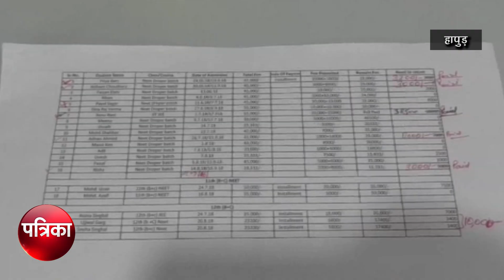अवैध रूप से चल रही इस कोचिंग सेंटर द्वारा बच्चों के भविष्य के साथ किया खिलवाड़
शिक्षा का स्तर सुधारने के लिए सरकार शिक्षा तंत्र को दुरुस्त करने में जुटी हैं साथ ही छात्र-छात्राओं द्वारा शिक्षा की व्यवस्था को सुधारने के लिए सरकार द्वारा कोचिंग सेंटर खोलने का प्रावधान किया गया है जहां बच्चे कंपटीशन व अन्य प्रोफेशनल कोर्स के साथ साथ अलग अलग सब्जेक्ट की पढ़ाई करते हैं प्रत्येक जिले में ऐसे कोचिंग सेंटरों को खोलने के लिए शिक्षा विभाग से अनुमति लेनी होती है लेकिन बिना अनुमति चल रहे इस तरह के कोचिंग संस्थान बच्चों के भविष्य से खिलवाड़ कर रहे हैं ऐसा ही मामला जनपद हापुड़ के दिल्ली रोड स्थित एक कोचिंग सेंटर का सामने आया। जहाँ KEVIN ACADEMY के नाम से हापुड़ कोतवाली क्षेत्र के दिल्ली रोड पर अवैध रूप से चल रही इस कोचिंग सेंटर द्वारा बच्चों के भविष्य के साथ खिलवाड़ किया गया ।